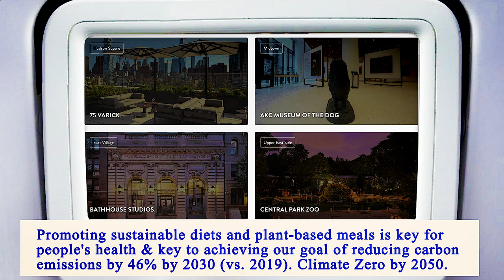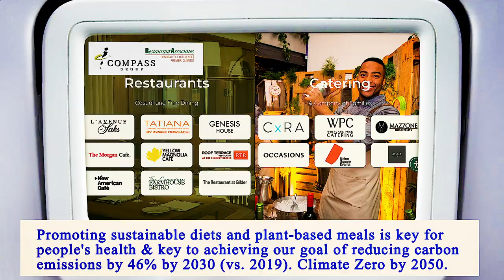Nearest Restaurants From Me Manhattan 10010 NY, New York County, New York, United States